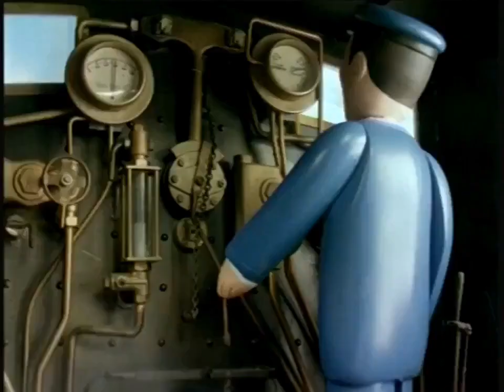Never, Never, Never Give Up Mike O'Donnell Version, But It's The Original Pitch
FUCKING ENJOY THE MUSIC VIDEO (had to do that cus of you know what)